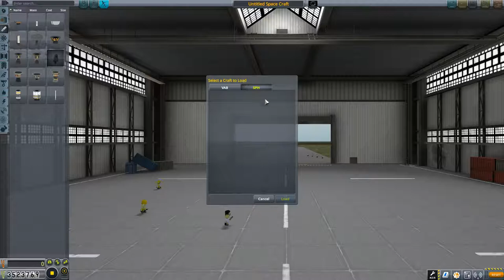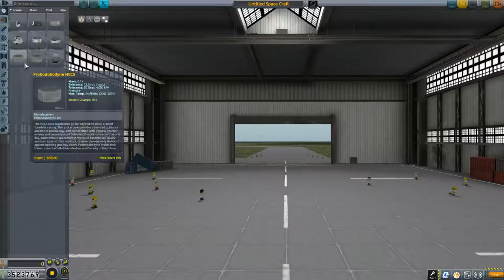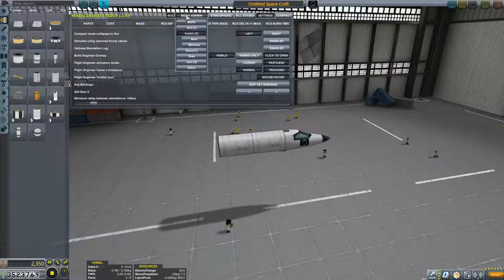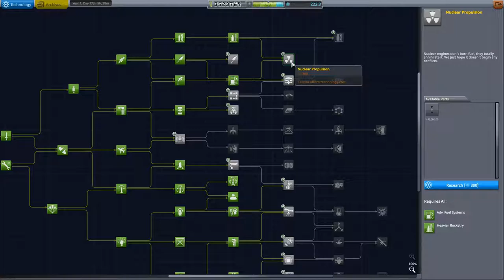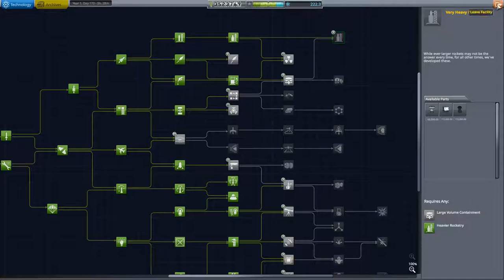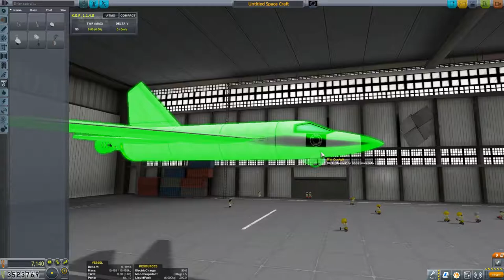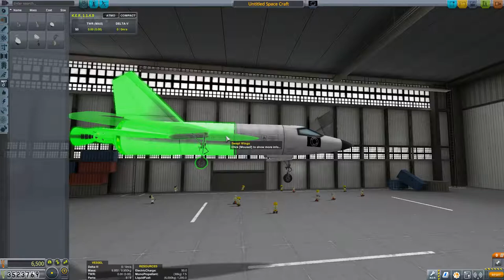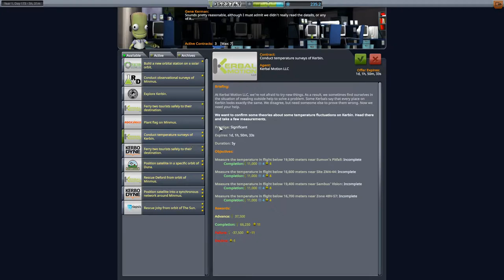Kerbal Space Program Let's play II Folge 155 Deutsch